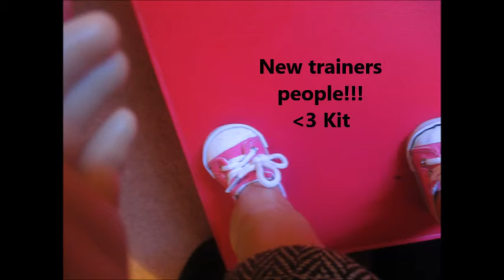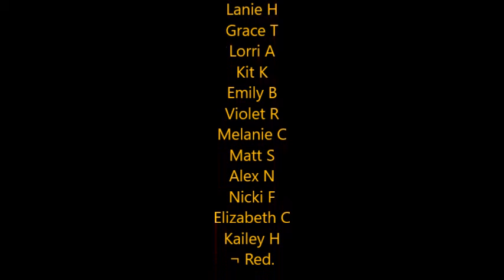If dolls took selfies....... WHAT A DISASTER! Plus updates! American girl doll! AGLF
HI!
How are you!?
Im good! SOOOOOOOOOOOOOOO VIDEO!
I hope you enjoyed this video! It was super fun and funny to make!
Love you!
PS Leave video ideas below!
¬Red